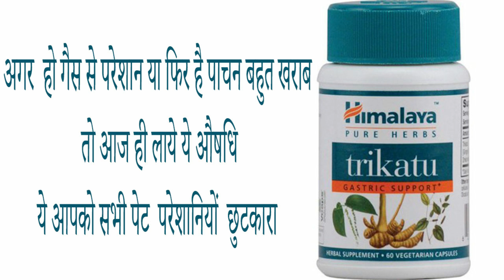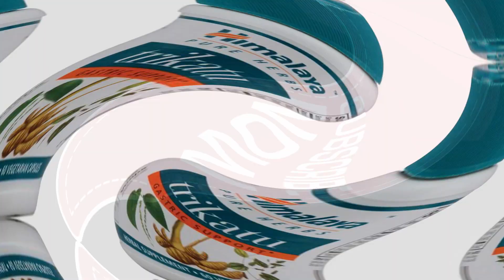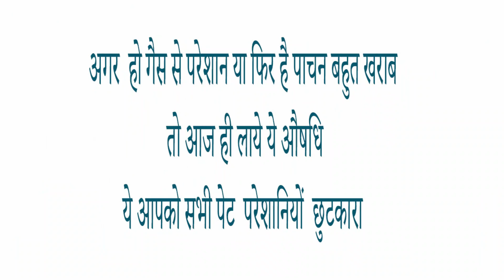himalaya trikatu harbal tablet ke fayde side effects dose uses in hindi